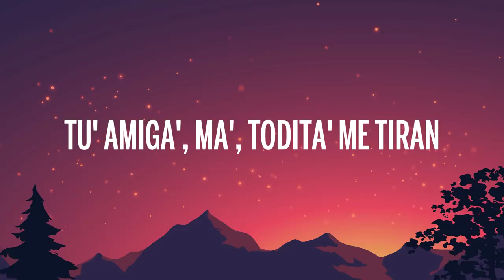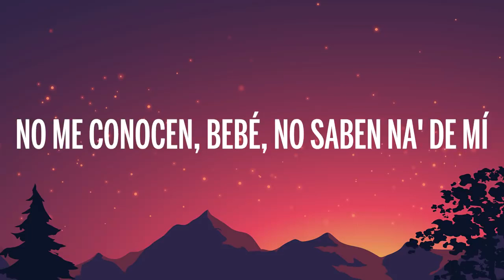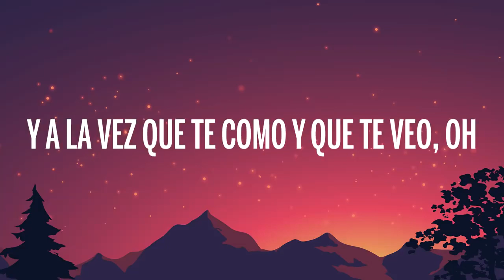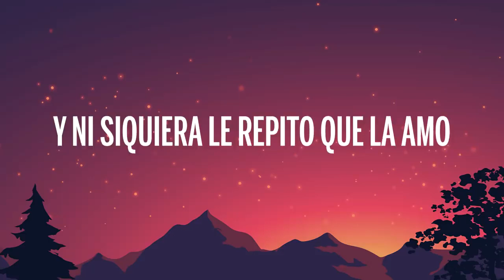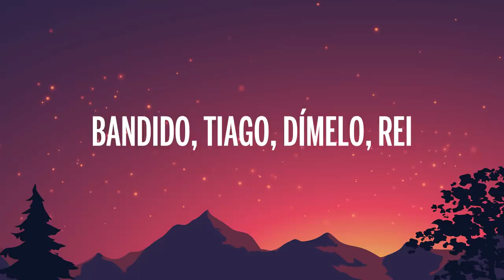BANDIDO, Duki & Rei - No Me Conocen Remix (Letra/Lyrics) feat. Tiago PZK